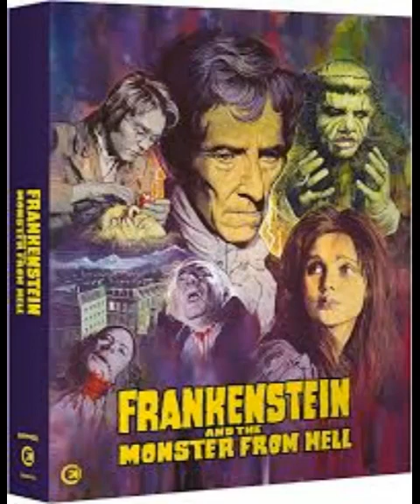Frankenstein and the Monster From Hell (1974) Ended A Hammer Saga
Peter Cushing played the historic lead with his fellow Star Wars co-star David Browse as The Monster, but tepid box-office results stopped the series in its heavy boots